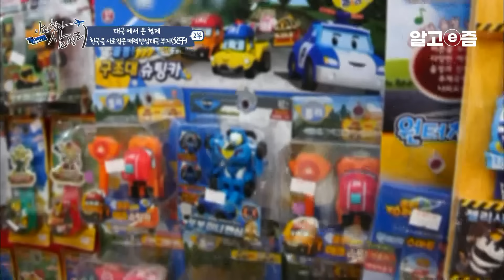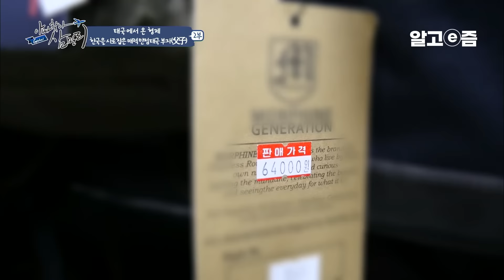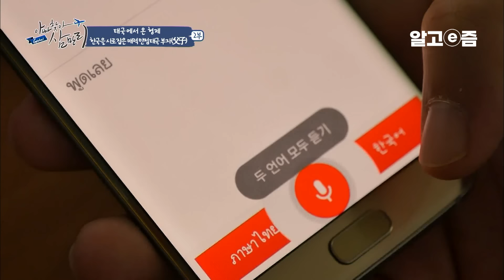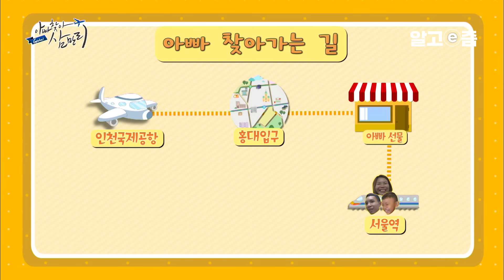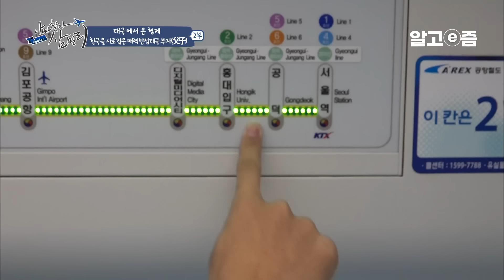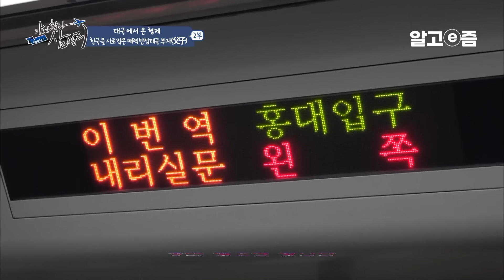야근도 불사하게 하는 힘의 원천 가족, 단지 평범하게 부족함 없이 키우고 싶은 마음에 홀로 10년째 한국에서 일하는 태국 아빠┃아빠 찾아 삼만리┃알고e즘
태국의 북쪽 라오스 국경 근처에 위치한 시골 마을 ‘난’. 그곳에는 10년 전 한국으로 일하러 간 아빠 나티(37) 씨를 기다리는 이들이 있다. 아빠의 빈자리를 채우려고 노력하는 의젓한 첫째 아들 애푸 (14)와 아빠바라기이자 장난 끼가 넘치는 막내아들 어깬 (6). 그리고 한시라도 빨리 형제에게 아빠를 찾아주고 싶은 엄마 수나리(41) 씨까지, 그들은 하루도 빠짐없이 나티 씨를 기다린다. 두 형제를 남들만큼만! 키우고 싶은 마음에 택한 한국행. 그는 한국에 10년 가까이 일을 하며 새로운 꿈이 생겼다. 바로 태국으로 돌아가 농사를 짓고 양계장을 꾸리고 가족들과 함께 사는 것! 현재 아빠가 일하는 곳은 세종특별자치시 파이프 공장. 공장에서 움직이지 않고 하루 종일 한자리에 서서 일하고 있는 아빠는 힘들고 몸도 고될 때일수록 아내와 아들들 생각을 하며 용기를 가진다는데. 10년차 베테랑 사원인 아빠는 하루 빨리 태국에 자신의 빈자리를 채워주고 싶어 밤낮 가리지 않고 특근을 자처한다. 곧 만나게 될 거라며 서로를 위로하지만 그리움만 커져간다. 그런 아빠와 가족들에게 찾아온 만남의 기회! 한국이라는 낯선 곳에서 아빠와 무사히 만날 수 있을까?
📺방송정보
📌프로그램명:  아빠 찾아 삼만리 - 태국에서 온 형제